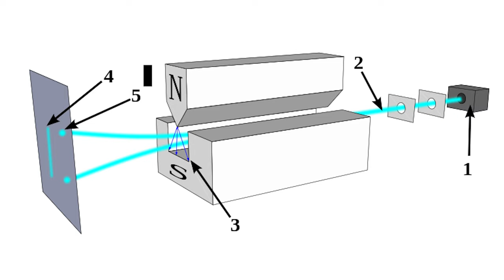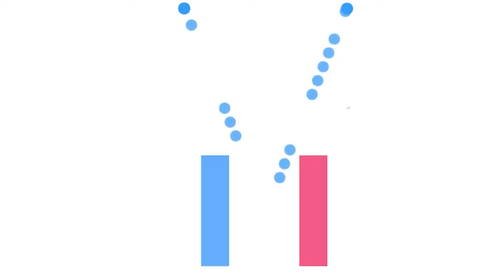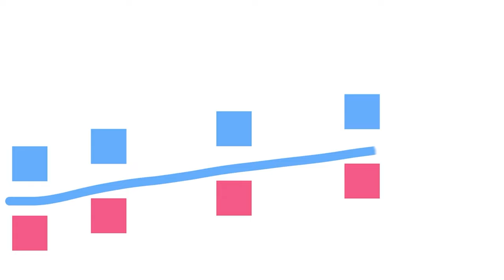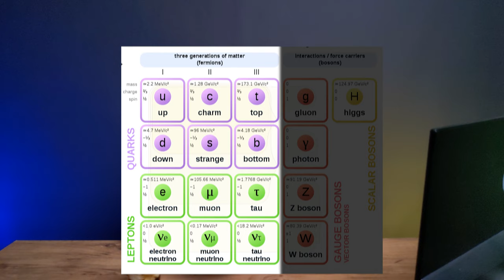Ce e Spinul?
Azi vreau să vorbim despre o proprietate destul de stranie sub denumire de spin. Deseori apar destul de multe întrebări după explicarea sa fiindcă este descris prin anumite analogii gen e un fel de rotire, doar ca nu e chiar rotire și altele de genul acesta. Așa că azi vreau să îl analizăm din diferite unghiuri, când a fost descoperit, cum se observă în experimente și ce influențează acest spin.

Timecodes:
00:00​​​ - Intro
00:51​ - Experimentul Stern-Gerlach
04:48​​ - Conservarea momentului cinetic
06:28​​ - Constanta Planck redusă
08:51​​​ - Concluzii